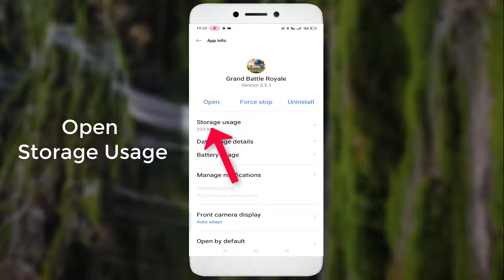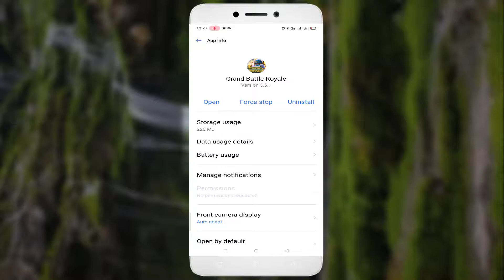Grand Battle Royale Keeps Lagging Issue Android & Ios - 2022 - Fix